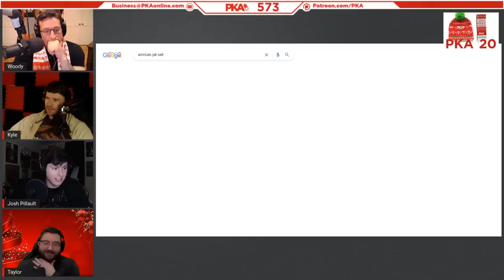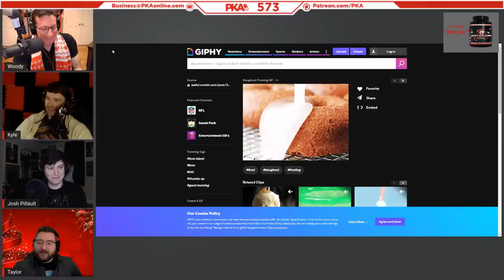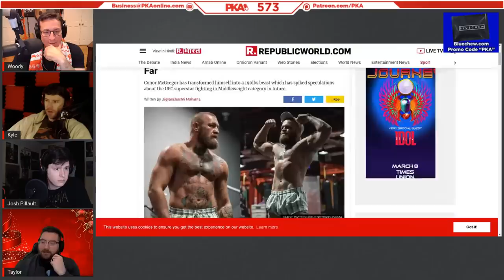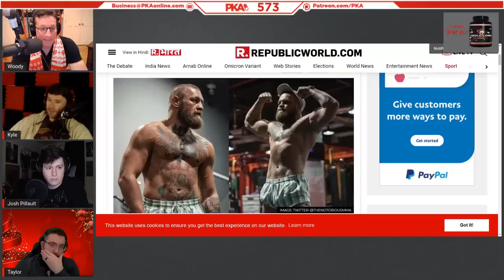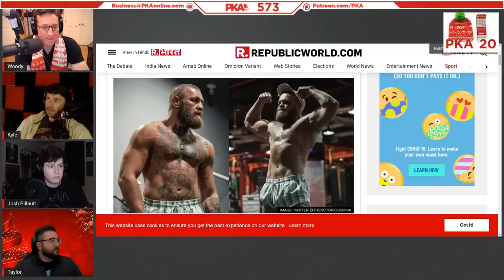PKA 573 W/ Josh Pillault: Prison Body Mod, Honey Bun Scheme, Boomer Moments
0:00:00 - Woody introduces the show and guest, Taylor introduces sponsors
0:00:25 - Josh Pillaut explains how playing Runescape drunk earned him 6 years in prison
0:06:05 - The difference in prison versus jail & Kyle and Josh shared prison experiences
0:09:16 - How Josh and Kyle were screwed by the US Federal “Justice” system
0:18:59 - Dropping the soap, prison culture & how Josh reacted to his sentencing
0:20:52 - Josh’s hilariously offensive rap lyrics which were used against him in court
0:29:25 - More on Josh’s unjust trial & how Kyle was nearly sentenced to 5 years in prison
0:36:11 - Josh’s experience of spending 4 months in Solitary Confinement (SHU)
0:41:58 - Gangs, guitars and starting a band - Josh shares his experience of prison life
0:46:30 - Josh demonstrates his incredible guitar riffing talents live on PKA
0:49:47 - How Josh learned to file legal motions & speak Spanish while incarcerated
0:53:53 - Integrated silencers, .22s and 45s - Kyle goes FPSRussia mode to talk pistols
0:59:08 - Josh’s most brutal prison brawl and why he befriended the assailant afterwards
1:04:35 - Josh explains the various attitudes towards gay people in prison
1:09:35 - More on prison brawls & the difference between low vs medium security prisons
1:20:19 - The hilarious skirmish between Mexicans and Puerto Ricans in Josh’s prison
1:27:12 - More prison talk: Illicit substances, deep cleaning & highly strung cellmates
1:39:21 - Luxurious Swedish cells, lock-up laxatives & how to make prison wine (pruno)
1:46:43 - How Josh’s fellow inmates reacted to his sentencing & the bunk bed dilemma
1:53:29 - High-stakes prison Monopoly, local news stations & passing the time in prison
1:57:37 - Ad reads: Smartmouth & Blue
2:00:52 - Get your PKA Lock and Load & Christmas merch now!
2:04:38 - PKA reacts to Jussie Smollet being convicted of faking his 2020 attack
2:11:27 - Movie talk: The Power of the Dog, The Lighthouse & American Psycho
2:19:10 - The time Taylor witnessed an XL woman get SMACKED UP in St Louis
2:21:50 - Conor McGregor’s crazy bulk, Nate Diaz & McGregor’s next opponent
2:32:27 - Prison life hacks, commissary food trading & the time Josh met Bernie Madoff
2:45:24 - Getting ripped in prison, the consequences of missing count & more
2:51:51 - Josh explains the major life lesson he learned from his 6 years in prison
2:58:00 - How Josh met his wife as a result of doing prison work at a mall
3:02:59 - Woody makes a plea to the PKA Patreons for more raunchy AMA questions
3:06:00 - Did Kyle ever get recognised as FPSRussia in prison?
3:08:20 - Taylor’s 200 IQ vocabulary & how a Mike Posner song changed Josh’s life
3:14:27 - Taylor’s hilarious Dance Dance Revolution Uber ride story
3:19:51 - Why Josh learnt to drive at 25 & Woody/Kyle’s experiences with motorbike tests
3:28:01 - Could the PKA guys pass a “big rig” driving test with little-to-no training?
3:30:22 - PKA Patreon hangout: 300lbs DMT Soup Crushers & Josh’s phallic “pearl”
3:42:01 - Kyle’s 2 month prison celibacy & elephants with crazy constipation crisis’
3:44:48 - Josh explains more about his custom phallic pearl & shows off his prison tattoos
3:49:46 - Game of Thrones, Harry Potter and the Cursed Child & more (book talk)
3:53:26 - Fat actors, Taylor’s meat & cheese gorging & Woody’s weight loss progress
3:59:48 - PKA’s MorePlatesMoreDates’ (Derek) recent appearance on Joe Rogan’s podcast
4:02:58 - Josh shouts out his Social Medias, the guys thank him for coming on
4:05:06 - Woody calls it a show